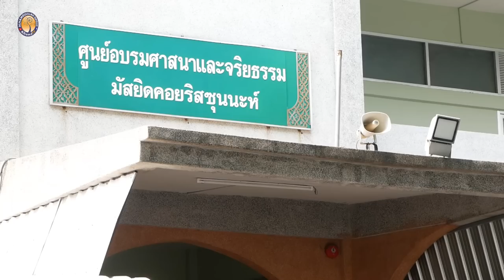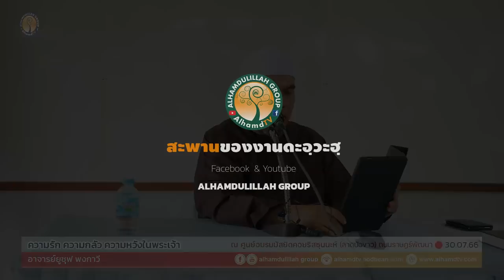AH 3769 ความรัก ความกลัว ความหวังในพระเจ้าโดย อาจารย์ยูซุฟ พงกาวี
30.7.66 @ ศูนย์อบรมมัสยิดคอยริสซุนนะห์ (ลาดบัวขาว)

Tel & Line iD :
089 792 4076 (ดาวุด)
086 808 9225 (อับดุลการีม)
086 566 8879 (อนัส)
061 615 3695 (มุสตอฟา)
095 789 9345 (อามีน)
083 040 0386 (ฟูอาด)